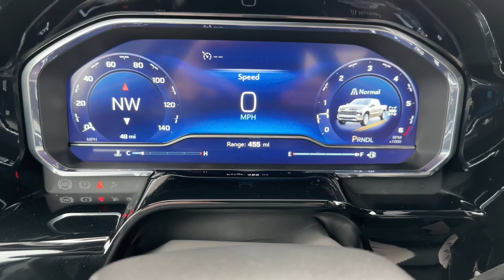2024 Chevrolet Silverado_1500 Clintonville, Shawano, New London, Appleton, Green Bay, WI 16050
Slate Gray Metallic New 2024 Chevrolet Silverado_1500 RST available in Clintonville, Wisconsin at Klein Chevrolet. Servicing the Shawano, New London, Appleton, Green Bay, WI area.

Klein Chevrolet
111 W. Madison St

$2500 off MSRP!brbrSlate Gray Metallic 2024 Chevrolet Silverado 1500 RST 4D Crew Cab 4WD EcoTec3 5.3L V8brbrBuy from the highest rated dealership in Northeast Wisconsin. Google rating of 4.5!!! Our non-commissioned sales staff members are paid to find you the right vehicle at the right price! Price includes all rebates and incentives. Please check with the dealership for eligibility. All prices exclude taxes title license and service fees.$1750 - GM Bonus Cash. Exp. 12/04/2023 $250 - Chevrolet Consumer Cash Program. Exp. 12/04/2023 $500 - Chevrolet Red Tag Bonus Cash. Exp. 12/04/2023